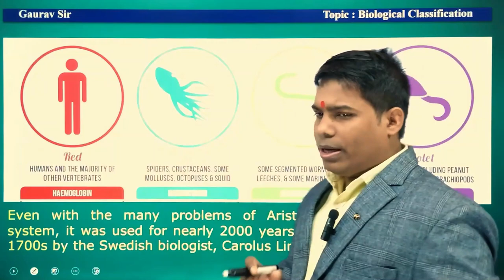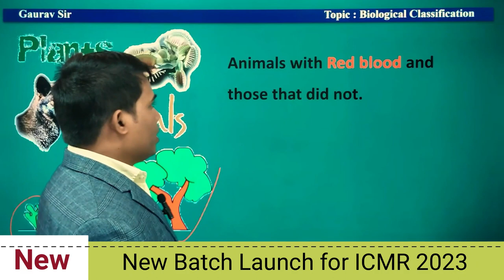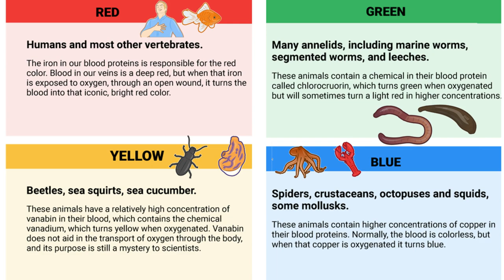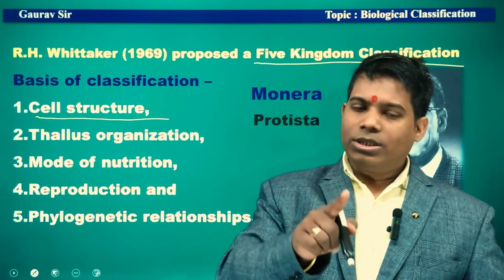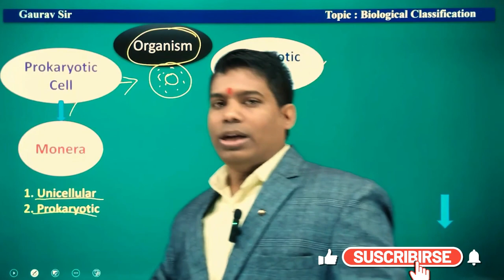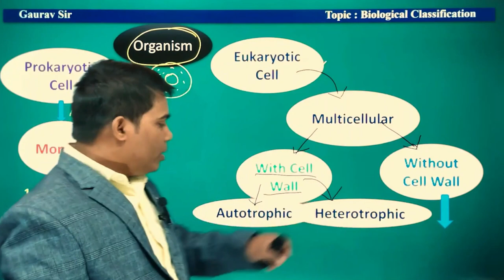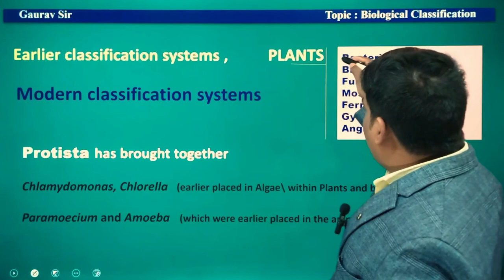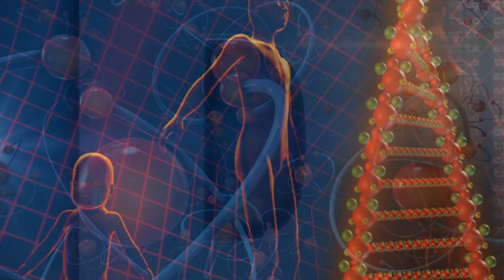How to Memorize and Understand The Biological Classification (Complete Concept)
Linnaeus proposed the two kingdoms of classification, He classified organisms in the animal kingdom which is called Animalia, and in the plant kingdom which is called Plantae. Later 5 Kingdom classification is proposed by R.H.Whittaker which is widely accepted. The living organisms are divided into five different kingdoms – Protista, Fungi, Plantae, Animalia, and Monera on the basis of their characteristics such as cell structure, mode of nutrition, mode of reproduction and body organization.